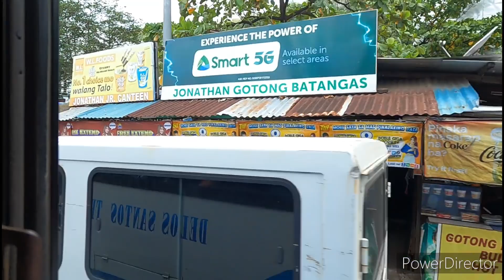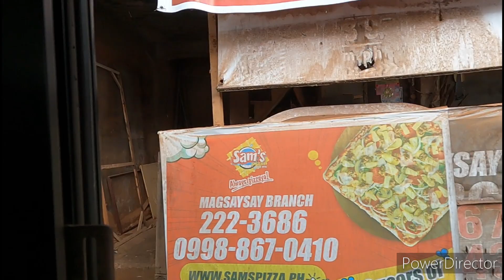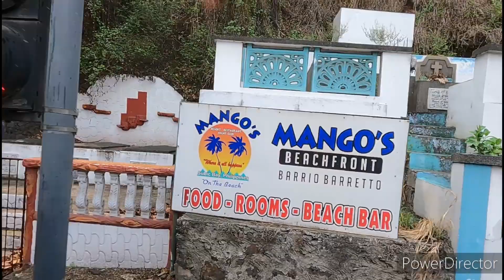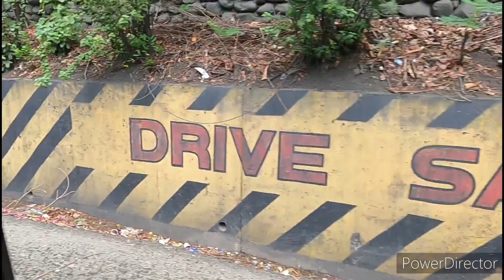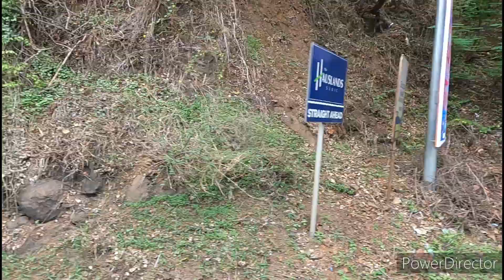On the Bus Again in the Philippines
Bus trip in the Philippines